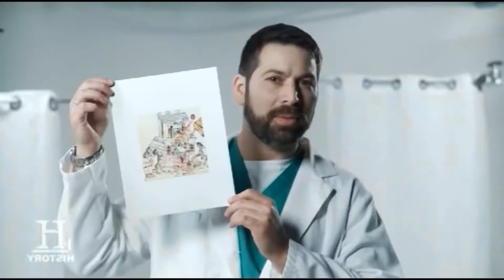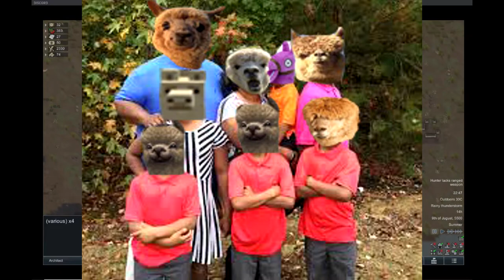Gary the s̶a̶i̶n̶t̶ of all alpacas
Gary the menace or the saint